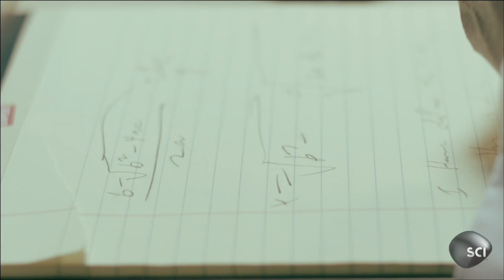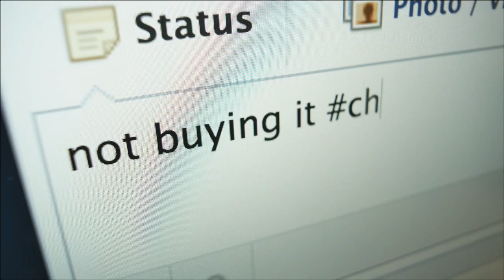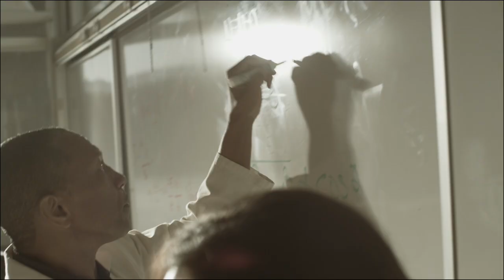Sinistral Intentions | Alien Encounters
If the chirality of aliens is different than ours, their DNA couldn't interact with ours and would be non-threatening.